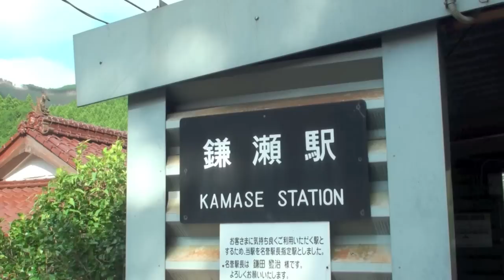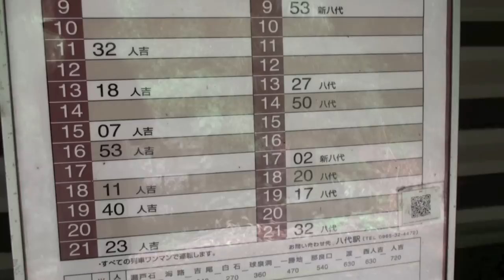JR九州 肥薩線「SL人吉」撮影_鎌瀬駅訪問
駅から直ぐの場所に有名な撮影ポイントの球磨川第一橋梁はありますが、人吉行きの「SL人吉」は鎌瀬駅対岸からの撮影になるため、緑の橋まで球磨川沿いの道を大きく迂回して対岸へ渡ります。徒歩20~30分位。